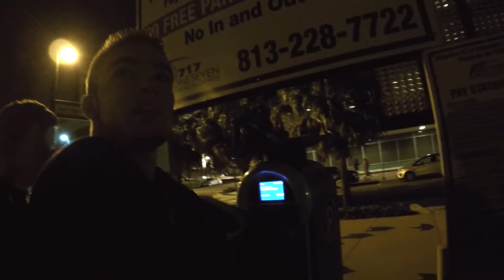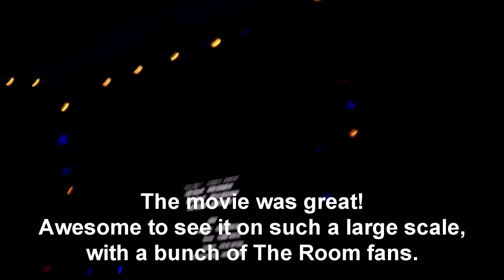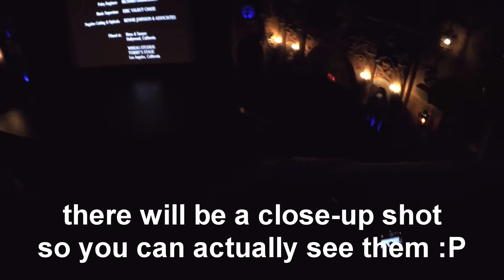The Room Theater Screening - BrenSki Vlogs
This past weekend my friends and I went out to The Tampa Theatre to see The Room- just like the great Tommy Wiseau said to do! The movie is awesome, if you have not seen The Room, I highly recommend you do so. Just "keep in mind" it's the best worst movie ever made. Oh and in terms of the spoons (if you were wondering why the heck everyone had them), it's because Tommy left the stock spoon photos in the pictures when designing the set.

Converse Chuck Taylor
Kinivo BTH240
Dip/Pull Up Weight Belt
Adidas Pants
Nalgene Everyday Water Bottle

Go Pro Hero 4
Go Pro Battery Pack
Captain Jaws Flex Clamp Mount
Go Knuckles Hand Grip
Suction Cup Mount
Micro SD Card 32GB
Nikon D3200
Rode Videomic
LimoStudio Lighting Kit
Transcend 32GB SD Card